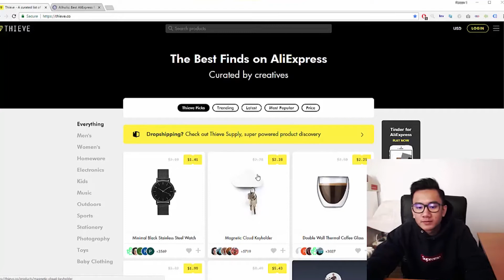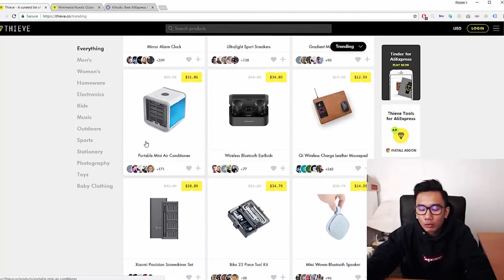Aliexpress Dropshipping Product Research Using Thieve.Co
Today's video will be all about websites that do the product research for you!

I'm not talking about Spysites, I'm talking about specific AliExpress websites that categorize and list specific trending and hot items which you can use as a product research method and find yourself that massive winning product!